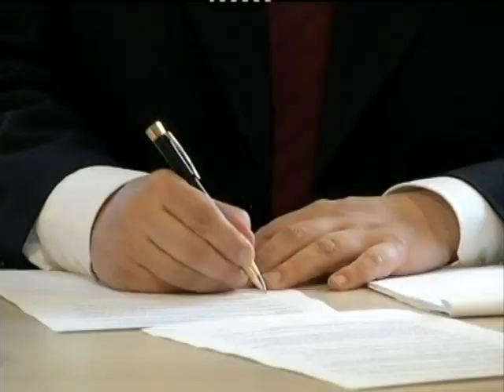NEWS SHOW - 18.07.2013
NEWS SHOW - Emisioni 134